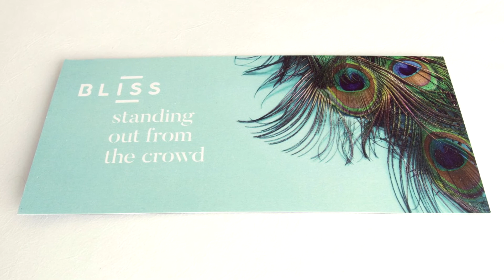Bliss Hotels Floor 5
We want to show off our fabulous, newly refurbished floor 5. Bliss is feeling right at home and a world away.